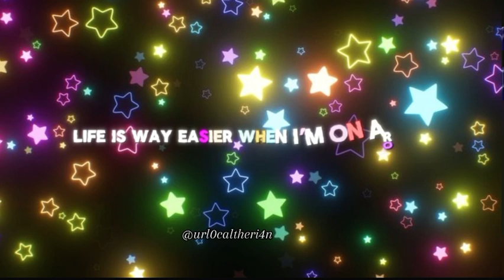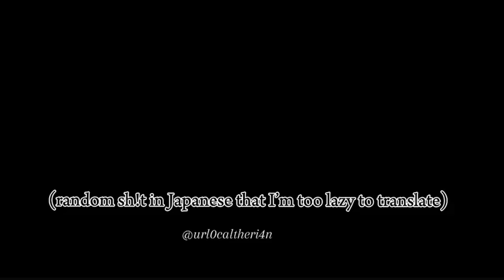SMOKE IT OFF! Lyric video [MADE BY ME]